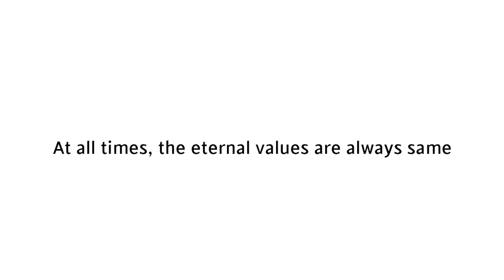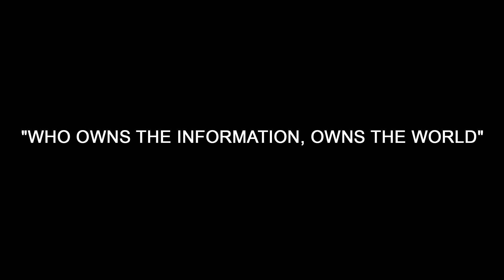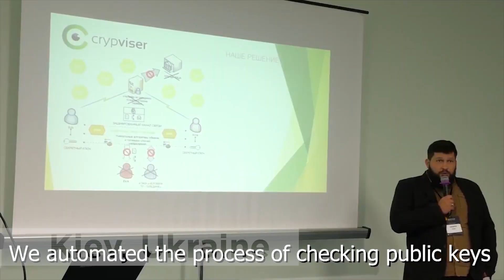Crypviser - the future of cyber security!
Crypviser is the future of cyber security!

Learn more about Crypviser